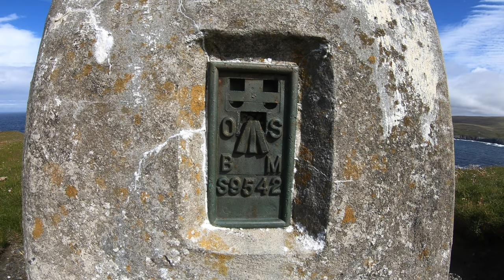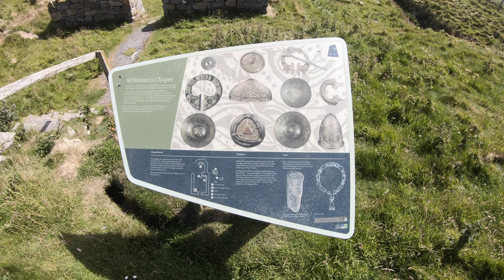A walk around St Ninian's Isle, Shetland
This walk took me to St Ninian's Isle which is linked to Mainland, Shetland via a tombolo - a sandy isthmus created by waves bending around each end of the island. Walking anti-clockwise along the edge of the sea cliffs I pass the remains of the medieval chapel where a hoard of Pictish silverware including bowls and brooches was found. Returning to the car park I get mobbed by "tirricks" (arctic terns).